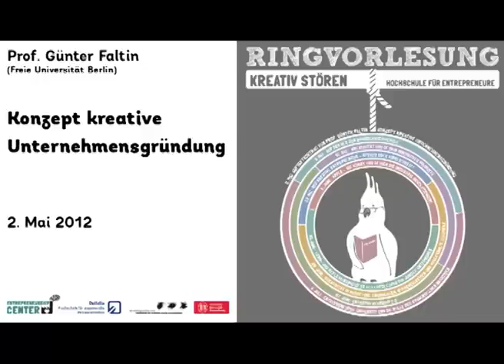Konzept kreative Unternehmensgründung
Dieser Vortrag fand am 2. Mai 2012 im Rahmen der Ringvorlesung Kreativ stören -- Hochschule für Entrepreneure" statt. Die Ringvorlesung ist eine gemeinsame Veranstaltung der Ostfalia Hochschule, TU Braunschweig und HBK Braunschweig.

Referent:
Prof. Dr. Günter Faltin (FU Berlin)